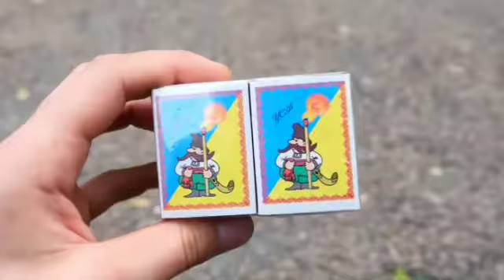Crushing Crunchy Soft Things by Car | Mr. Indian Hacker | Mr.Indian Hacker New Video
Cutting smartphone Battery, King Size kite,
oxygen tank on fire, photocopied a mirror interesting result, photocopied myself shocking results, auto fire antique stamp paper, amazing volcano eruption, experiment with sugar, how to break glass bottle from finger, 1000 wala in pressure cooker, bike powered water pump, puncture problem solved, experiment with solar balloon, we try mini tyre in our bike, powerful airgun using plastic bottle, football with unlimited air, how to make big biogas plant at home, drop bike from height, making free energy light bulb, salt water welding machine, how to make mini gobar gas plant, turning water into fuel, turning plastic into fuel like petrol, supar powerful cricket bat, potato chips dhamaka, trying choloform myself, waterproof magic matches, mind blowing leaf and ink, crazy voice changing experiment, turning silver coin into copper from boiling,, can we boil petrol, simple experiment, unlock car with mind power, super cool science experiment, hydro dipping my shoes, bike powered swing, running bike on water, trying desi ghee as engine oil in bike, shifting into reverse gear at speed of 60 km/h, please don't put CD in a microwave, world simple electronic motor, Iphone 11 pro Giveaway result, we tried wooden tyre in our car, latest technology transmit data with light, how to make wireless power transfer system like in smartphone,